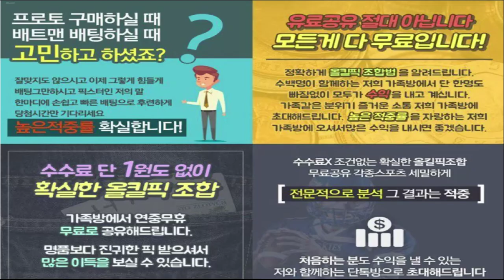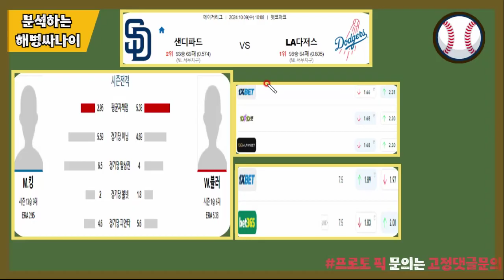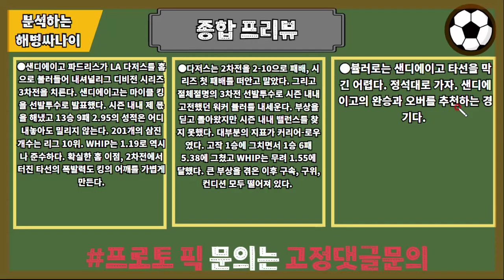[해병싸나이 프로토승부식 122회차] MLB / 메츠vs필라델피아 / 샌디에고 vs LA다저스 경기를 준비해왔습니다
여러분의 적중을 위해 노력하는 해병싸나이가 되겠습니다.

100%에 도달할 수 있도록 항상 최선을다하겠습니다. 해당 경기 모든 주요정보를 모아모아 최고의값으로 분석자료를 공유할 것을 약속드립니다.

해병싸나이 정보방 입장 문의

0:00 오프닝
00:16 경기팀설명
00:53 메츠 vs 필라델피아
01:57 메츠 vs 필라델피아 프리뷰
03:07 중간광고
03:24 샌디에고 vs LA다저스
04:23 샌디에고 vs LA다저스 프리뷰
05:46 엔딩